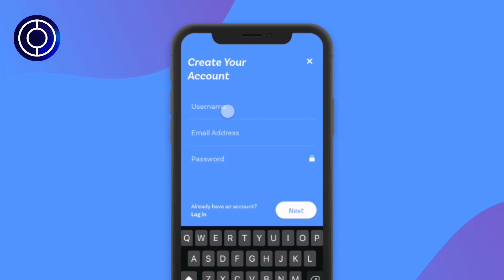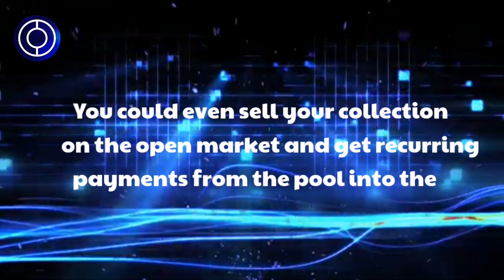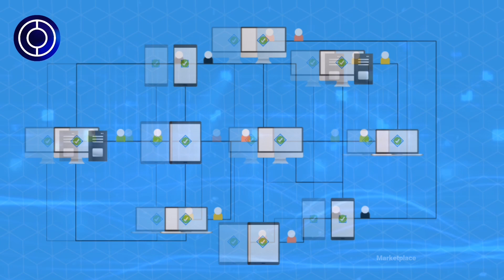Introducing Cudos Markets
Cudos Markets is a NFT market created by the founders of the Sustainable and carbon-neutral Cudos blockchain and Cudo Compute, the first scalable and democratic cloud platform for web three and Web two. Thanks to a team with considerable experience in blockchain, distributed markets, and sustainable mining, Cudos Markets is bringing utility to the realm of digital collectibles and introducing the next generation of sustainable BTC miners to the Cudos blockchain via hashrate collectibles. Aura Pool brings together collectors, NFT buyers, BTC miners, gamers, and mining farms on a single friction less platform.